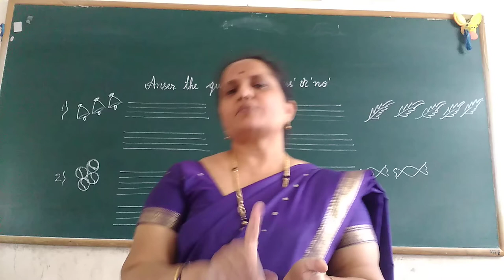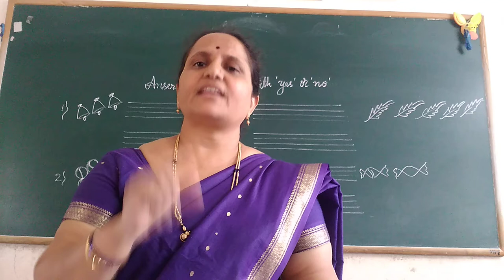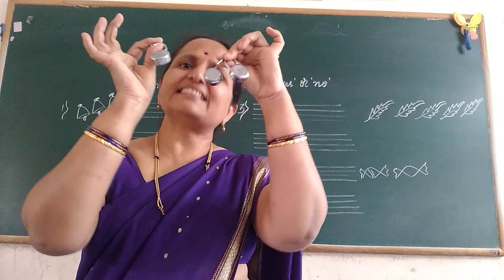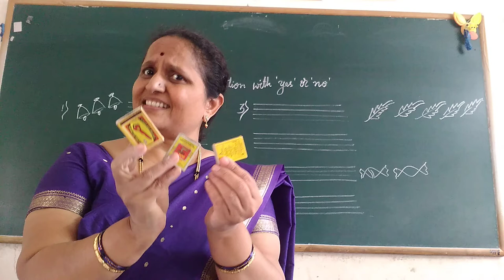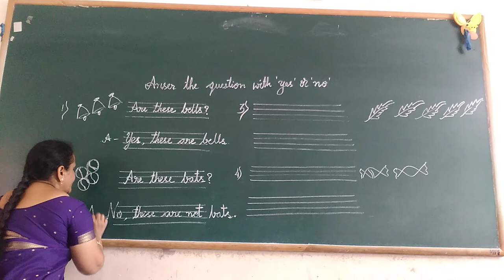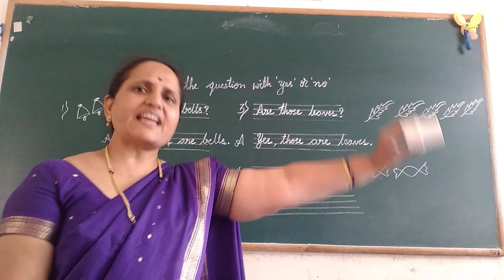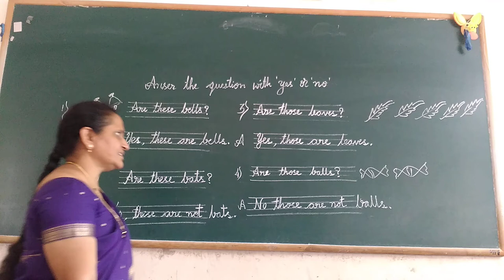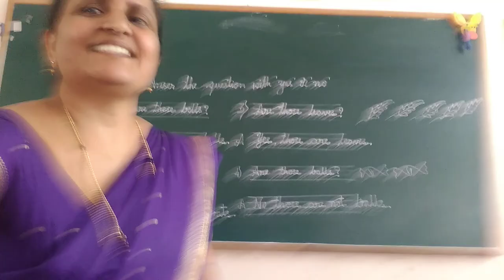UKG English Answer the Question with yes or no 2 Class by Rajeshwari